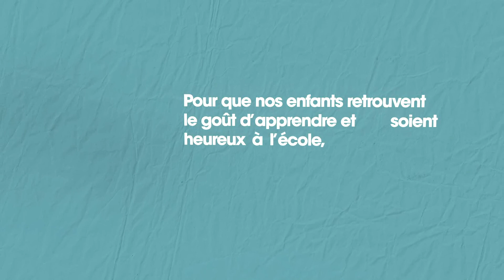L'école de demain : les propositions de l'Apel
Dans le cadre des présidentielles et des législatives 2012, l'Apel exprime sa volonté de voir l'école se transformer profondément et interpelle les candidats en formulant plusieurs propositions concrètes.